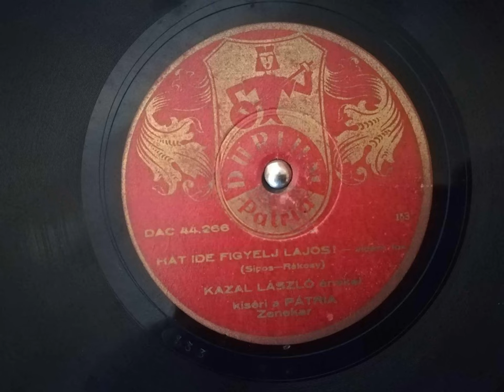Kazal László : Hát ide figyelj Lajos !